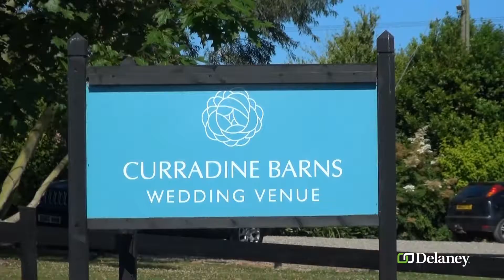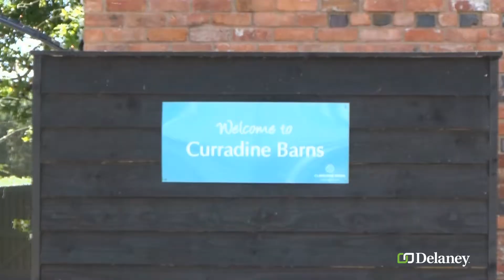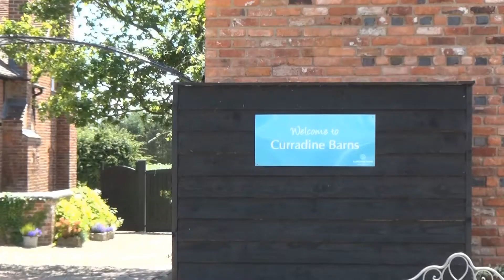DelaneyCloud: Galloping Gourmet Case Study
Testimonial Video from Galloping Gourmet / Wedding Venue of the DelaneyCloud biometric timesheet system